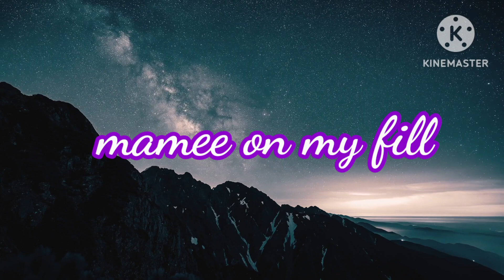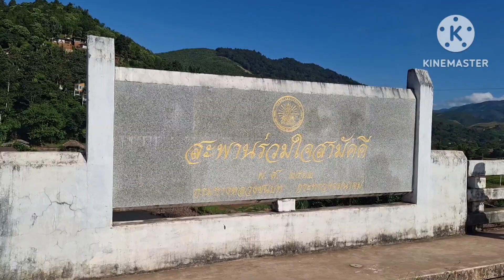ความประทับใจวันสุดท้ายที่สปัน#น่าน#สปัน